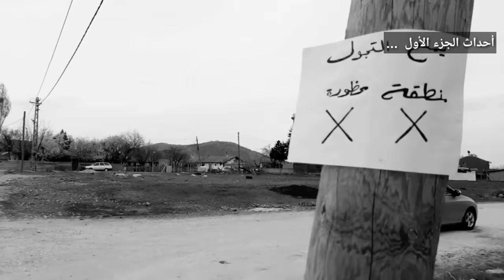دخلنا غابة الأشباح ( الجزء الثاني ) 😱😰 obada kauoge